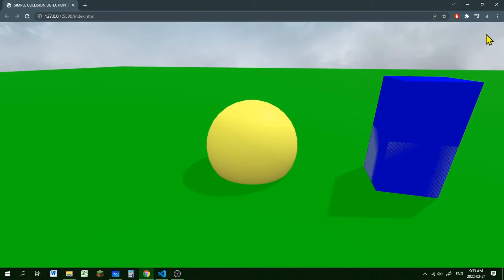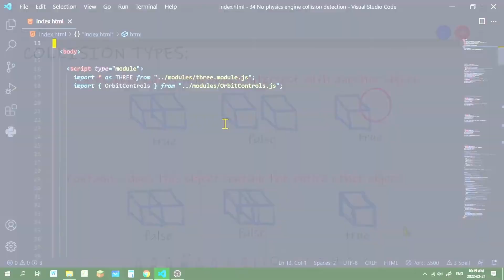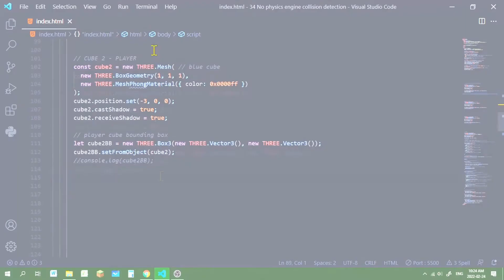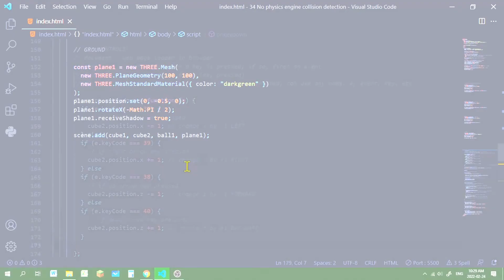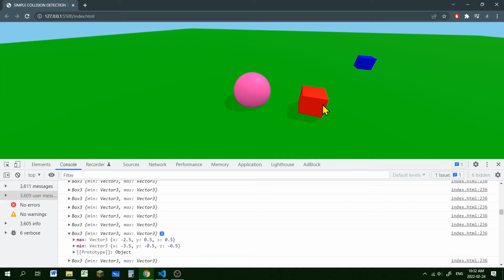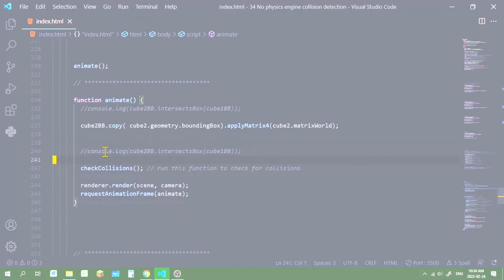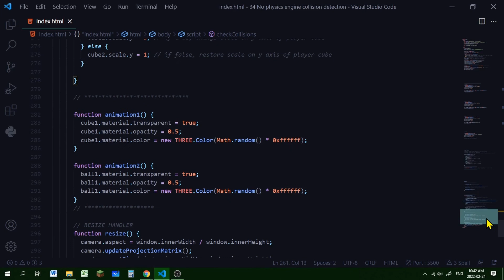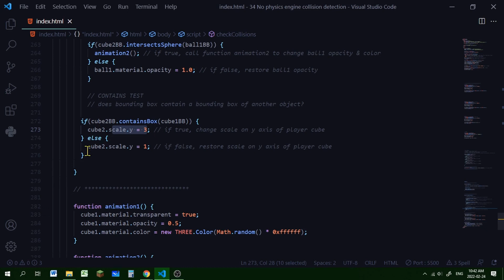18a How to detect collisions three.js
Three.js has methods to detect collisions of 3d objects without using a physics engine.  Learn how to detect intersect and contain collisions using cubes and spheres in three.js.

Timestamps:
00:00 Intro/demo
00:30 Basics of bounding shapes (Box3 and Sphere) in three.js
01:23 Basics of intersect and contain collisions in three.js
01:58 Boilerplate code: import, scene, camera, renderer, lights
02:25 How to make a cube and bounding box three.js
04:28 How to make a ball and bounding sphere three.js
05:25 Make ground and add objects to scene
05:42 How to make object move with arrow keys three.js
06:18 Add orbit controls
06:20 Animate function: how to move bounding box with 3d object in three.js
08:13 Animate function: how to check for intersect and contain collisions three.js